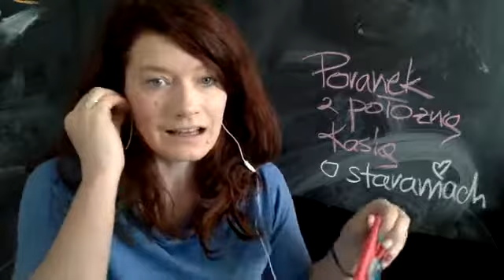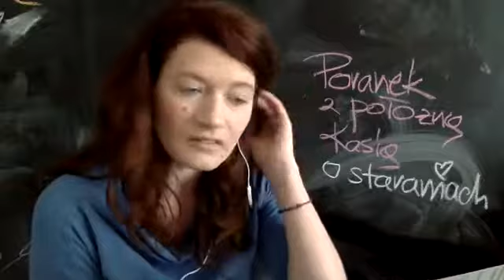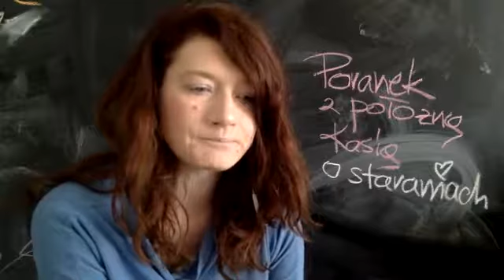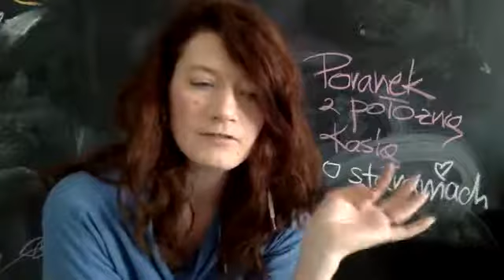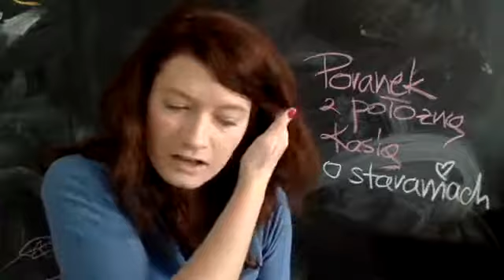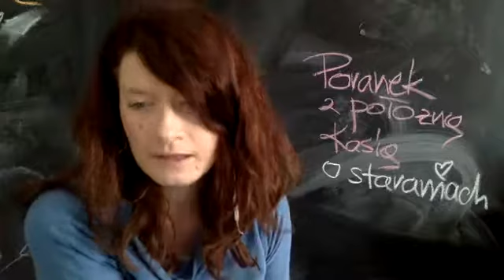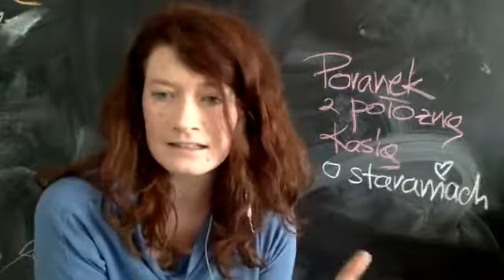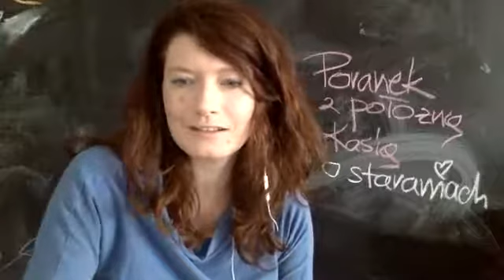Poranek z Położną Kasią #13 - O czym warto pamiętać, gdy starasz się o dziecko - sprawdź!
O czym warto pamiętać starając się o dziecko? Planujesz ciążę? Ten odcinek Poranka z położną Kasią jest dla Ciebie.

Jeśli starania o dziecko się przedłużają warto zajrzeć na blogu do wpisów o niepłodności:

Podoba Ci się jak tworzę?